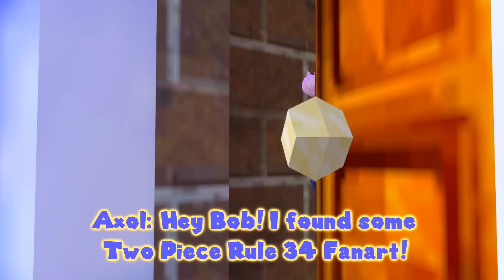SMG4: The Melony Felony